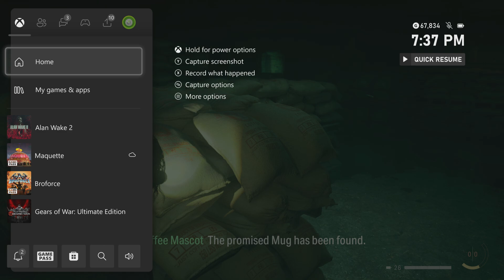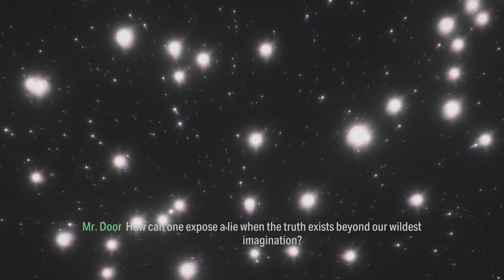Alan Wake 2 Night Springs - Episode 2 North Star: Investigate Warehouse | Sibling Finds Her Brother